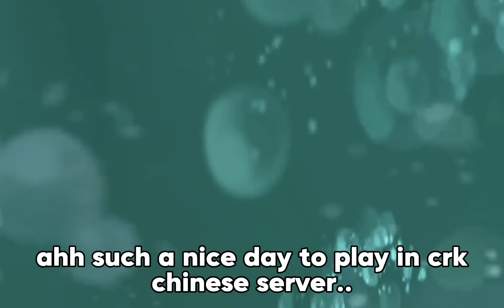Black Pearl Cookie Has Arrived On CHINA Server! :D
What do you think of her new costume on the CN server? :^